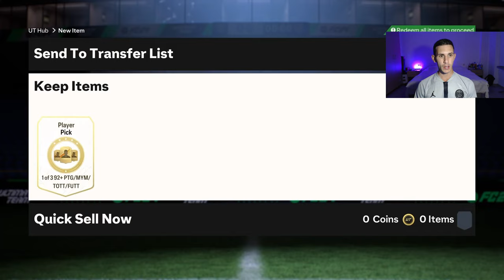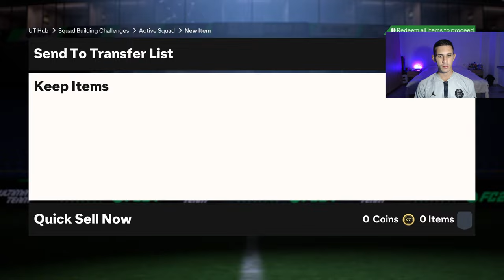Βγάλαμε ΑΚΡΑΙΟ 3m FUTTIES PULL!!! 😱😱😱 EAFC 24 ULTIMATE TEAM